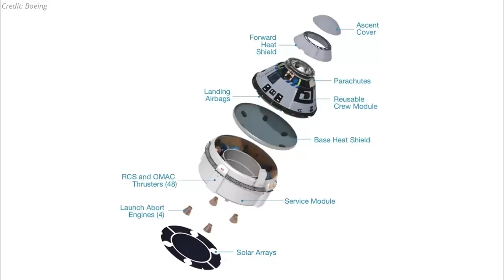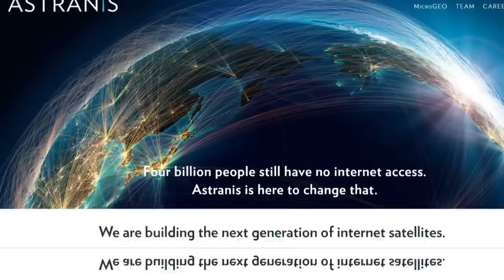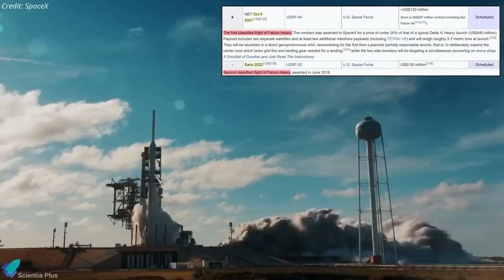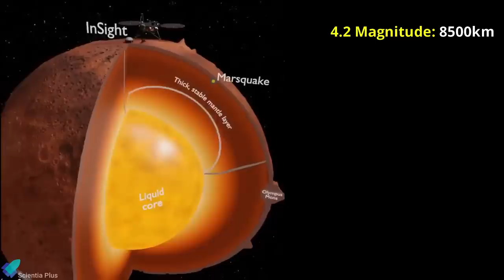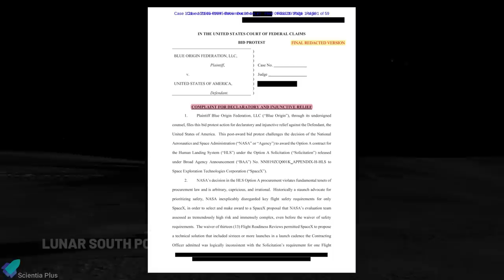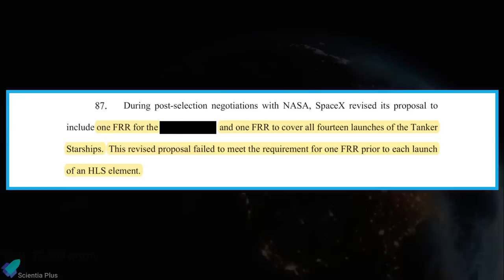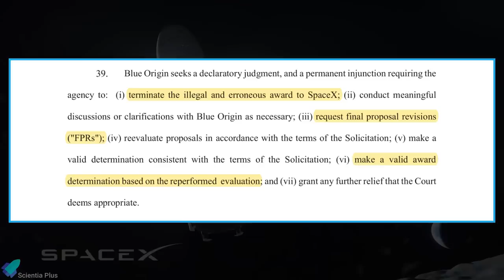Why was Super Heavy Booster4 Removed? | Starship20 Testing Imminent | Starliner Launch Slips to 2022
Starship booster4 was removed from the orbital launch mount. Starship20 cryoproof test soon. Judge releases redacted lunar lander lawsuit from Bezos’ Blue Origin against NASA-SpaceX contract.
NASA picks landing site for VIPER lunar rover. Starliner test flight likely to slip to 2022. NASA completes swing arm test on SLS launch platform. SpaceX’s next commercial Falcon heavy launch to carry Astranis rideshare satellite. Rocket Lab wins contract to launch orbital debris removal demonstration mission for Astroscale. NASA's Insight lander finds three big marsquakes.

Scripted on 25th September 2021

00:00 NASA Updates: VIPER Lander, Starliner Delay, SLS Launch Platform Swing Arm Test
03:26 Rocket Lab Wins Contract to Launch Orbital Debris Removal Satellite
04:54 Falcon Heavy's First Rideshare Mission
06:08 Insight Mars Lander Detected 3 Big Marsquakes.
07:56 Starship Updates

Image Credits:
Boeing
NASA
Ocean Cam
Owe_Bl
Carter Goode

Video Credits:
NASA
SpaceX
Boeing
Astranis
LabPadre
Ocean Cam
Blue Origin
Starship Gazer
Americanix

Thumbnail Image Credit: Ocean Cam/SpaceX